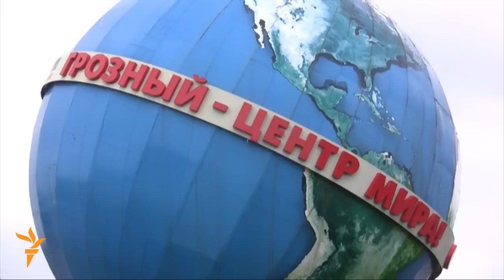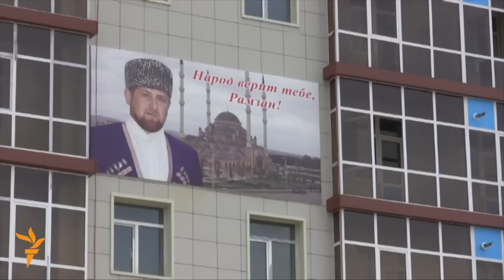'Thank You, Ramzan!' (Radio Free Europe / Radio Liberty)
Ramzan Kadyrov, Chechnya's Moscow-backed president, has built up a personality cult in his North Caucasus republic, where his picture appears on almost every city street. But is there genuine popular support behind these the public displays of affection?
Produced by Yuri Timofeyev, RFE/RL's Russian Service